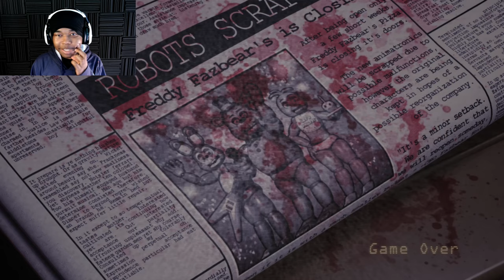Five Night's at Candy's Ep2